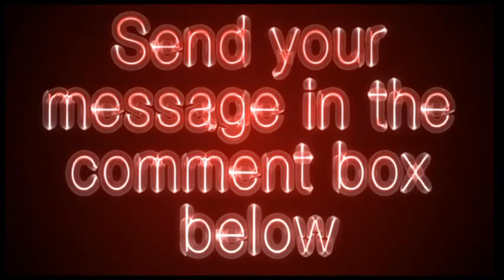nei.nih.gov - NEI National Eye Institute NIH Video Review - Get Your Site Reviewed For Free!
nei.nih.gov - NEI NIH Video Review - Get Your Site Reviewed For Free!
National Eye Institute
Information, press releases, clinical studies, grants and funding opportunities for researchers, an image and video catalog.